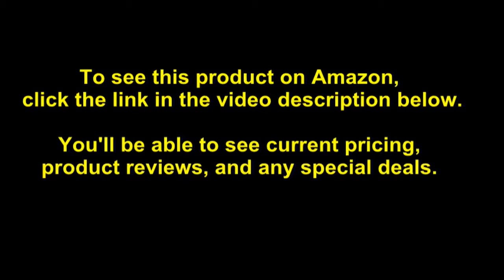Koncept Splitty LED Desk Lamp with USB Port in Matte White Review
One of the most flexible lights in the Koncept collection. The LED head and body both rotate 360 degrees. The body also bends forward and back.
A discreet USB port charges any compatible device.
Dim or power on/off by pressing the subtle, indented power button on the head of the lamp.
Introduce a quirky pop of color into your space!
Mounting and clamp options allow users to free up desk space